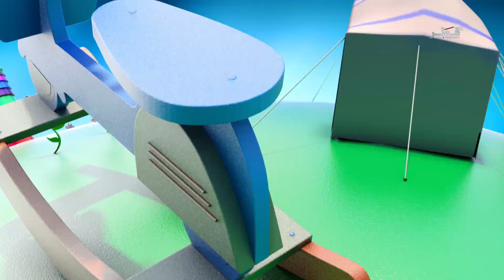ساعة مرح - السبت - 13.3.2021